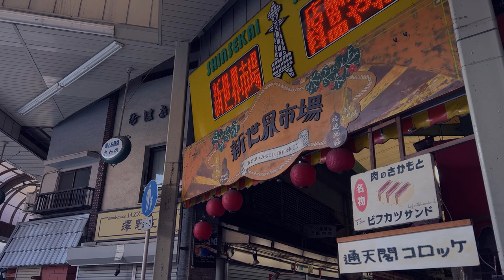My favorite gimbal | MOZA Mini MX2 | iPhone13 Pro | ジンバル歩き撮り | 大阪・天王寺/通天閣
今回はスマートフォンジンバル「MOZA Mini MX2」を使って大阪天王寺、通天閣周辺を撮影してきました。この日は通天閣で節分の豆まきのイベントが行われているとのことで訪れてみたのですが、コロナ禍の状況の中での開催ということでかなり規模が縮小されており、サラッと見るだけに。お天気も良かったので、周辺をジンバル歩き撮りをしてきました。
何度も訪れているところなので、少し裏路地に入っての撮影もしてみました。
スマートフォン用のNDフィルターがあれば表現の幅ももっと広がるんだなと感じました。今回もカメラは純正のアプリを使って撮影しました。
私のお気に入りであるジンバル「MOZA Mini MX2」とiPhone13 Proの相性も良く、今回も比較的滑らかな映像を撮ることが出来ました。